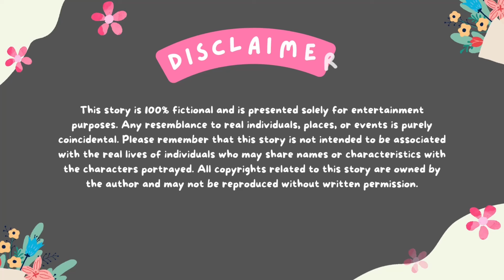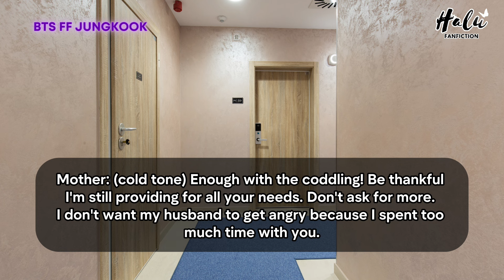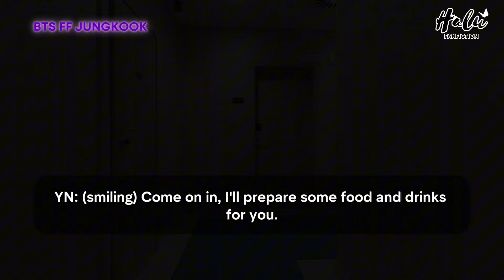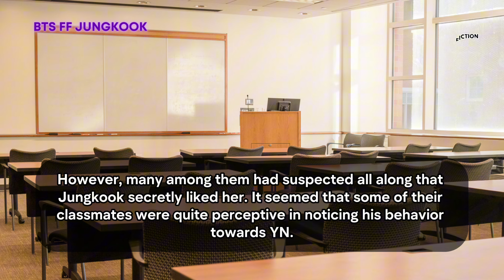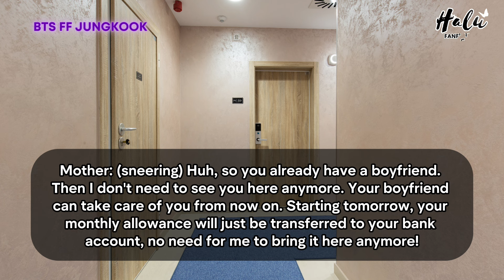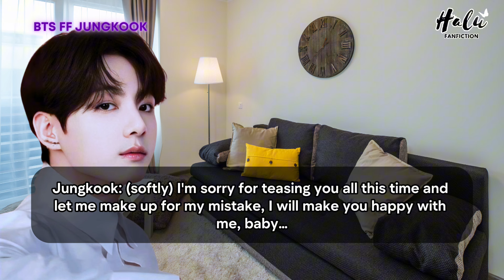REUPLOAD Jungkook FF When You Ignore the Badboy He Comes Celebrate Your Birthday and Confesses BTS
When you ignore the Badboy but he comes bringing a cake to celebrate your birthday, He confesses as your boyfriend in front of your mother.